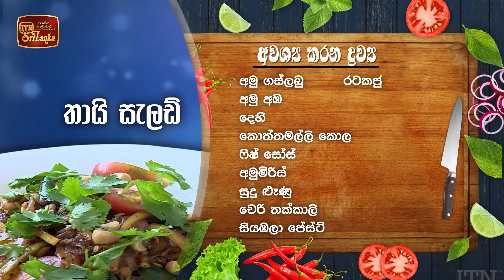Soopa Yathra - (2021-11-25) | ITN